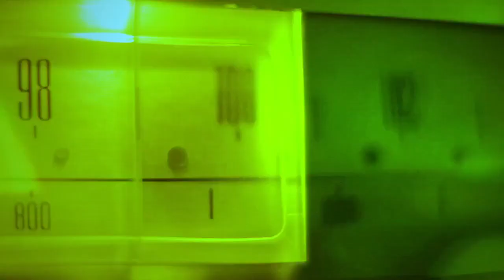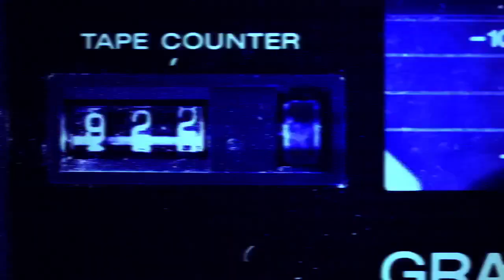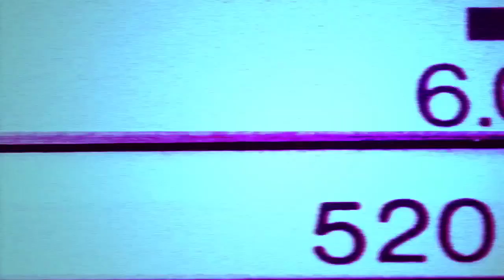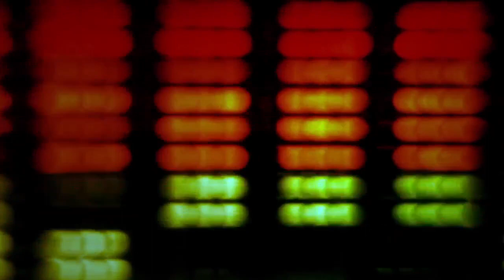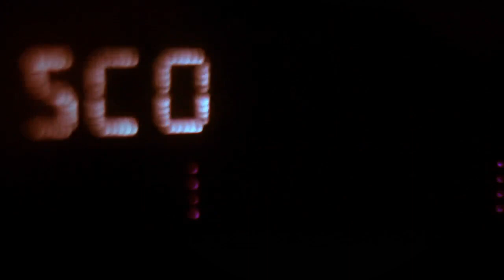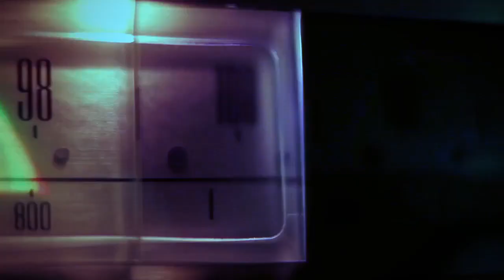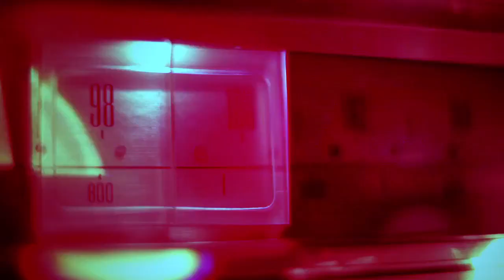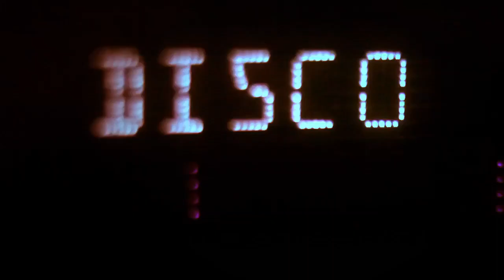The Deep House Rich Stories - Chapter 29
1 | 00:00 | Mark Carter - Last Minute With You
2 | 03:27 | Albert Florin - Grace Economy
3 | 07:59 | Piece Grade - Jazzy Company
4 | 12:29 | Leopold Francis - Move Your Lips
5 | 15:49 | Harry Howard - Milito Three Man
6 | 19:19 | Soul Fantasy - All My Need
7 | 23:05 | Ay Em - Beat By the Bell
8 | 29:54 | Tommy Finger - Happy
9 | 35:23 | Deep Motel - Nice Deep Sighs
10 | 38:56 | DGN - Be My Guide
11 | 45:35 | Room 77 - Looking Beyond
12 | 49:00 | Roco Jazz - Jazz Passion
13 | 52:10 | Cisco - Bce Records
14 | 56:06 | Gee Tee - Goulliver the Fool
15 | 59:28 | The Simian Shocker - Manga Caffeine
16 | 1:02:49 | Kay Cee - Kimono Count
17 | 1:06:35 | Nigel Fray - I Feel No Wind
18 | 1:10:06 | Mr. Deep - Mysteries Of The Mind
19 | 1:13:40 | Tommy Valvano - Arabic Thought
20 | 1:17:12 | Vibrant Groove Project - Don't Let Me Go

® 2017 Endorfine records